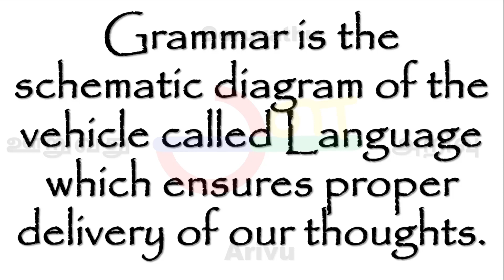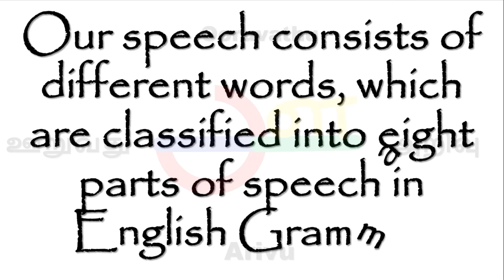Introduction to English Grammar in Tamil | ooruvathu arivu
English Grammar: The Foundation of Effective Communication

Grammar serves as the backbone of any language, and English is no exception. It provides a framework that enables effective communication, ensuring that ideas and thoughts are conveyed with clarity and precision. Whether spoken or written, a strong grasp of English grammar is crucial for conveying meaning accurately. In this essay, we will explore the significance of English grammar and its impact on communication.

Firstly, grammar facilitates clarity in expressing ideas. It establishes the rules for organizing words, phrases, and sentences, enabling us to construct coherent and logical thoughts. Without proper grammar, sentences can become confusing and ambiguous, leading to misunderstandings. By adhering to grammatical rules, we can structure our thoughts and ideas in a way that is easily comprehensible to others.

Secondly, grammar enhances communication by enabling effective sentence construction. It encompasses various elements such as tenses, parts of speech, and sentence structure. Proper usage of these elements ensures that sentences are grammatically correct and convey the intended meaning. For instance, understanding verb tenses allows us to express actions or events in the appropriate timeframe, enabling effective storytelling or reporting.

Furthermore, grammar plays a crucial role in professional and academic settings. In these contexts, precision and accuracy are vital. A command of grammar allows individuals to convey their knowledge and expertise with confidence and credibility. It enables the creation of well-structured essays, reports, and presentations that effectively convey information.

Moreover, grammar contributes to language fluency and eloquence. When we possess a strong foundation in grammar, our speech and writing flow more smoothly. We can express ourselves with eloquence and choose the most appropriate words and phrases to convey our intended message. Grammar empowers individuals to articulate their thoughts in a sophisticated and refined manner.

In conclusion, English grammar is the foundation of effective communication. It establishes the rules and guidelines that enable clear and precise expression of ideas. A strong grasp of grammar enhances sentence construction, facilitates accurate communication, and contributes to language fluency and eloquence. By investing time and effort in understanding and practicing English grammar, individuals can improve their ability to communicate effectively and confidently.